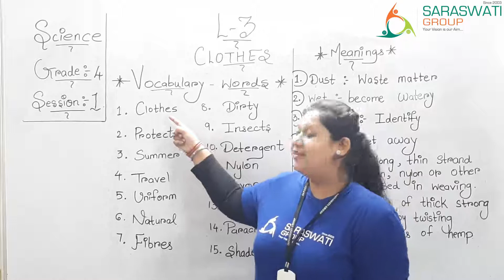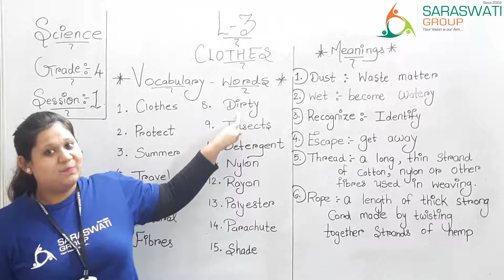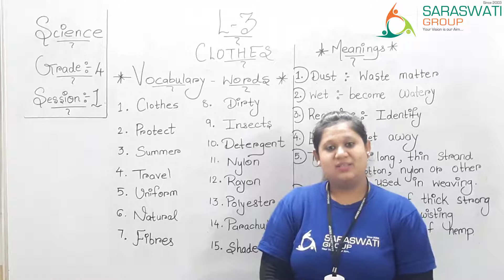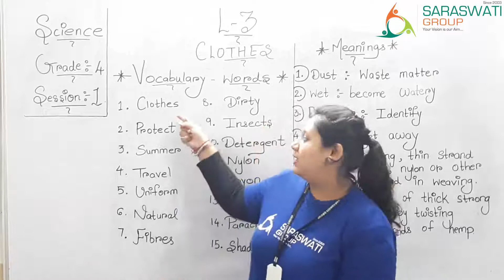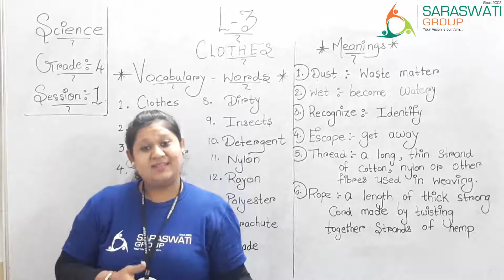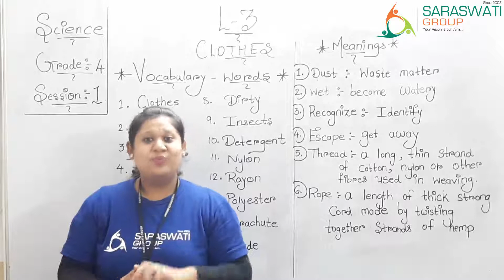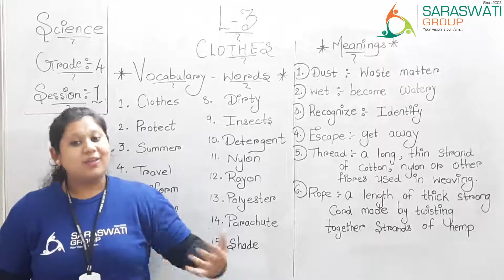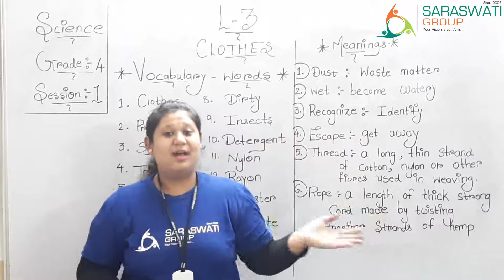SCI II GRADE 4 II CH 3 II SESSION 1 II DT 08 08 2020